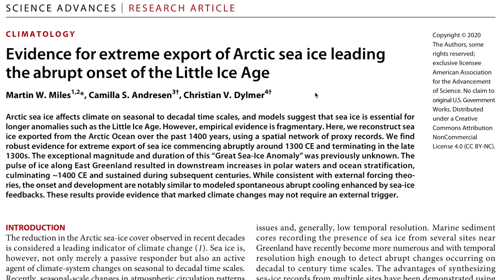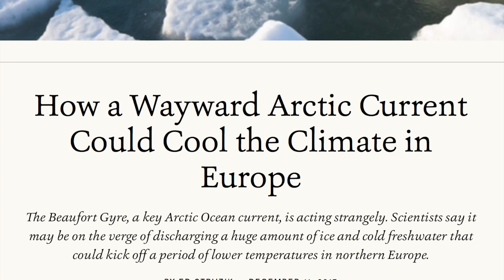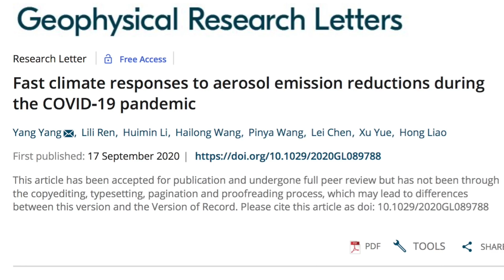Climate Science Collapses | Top Journal Ices the Cake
You can find the entire 500-citaiton bibliography to our textbook